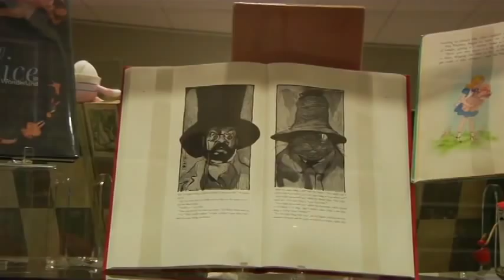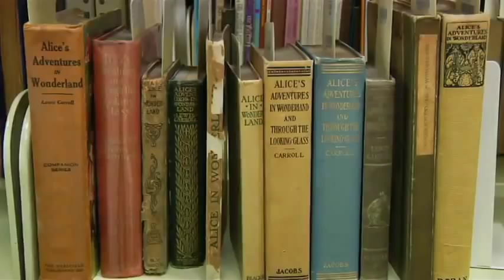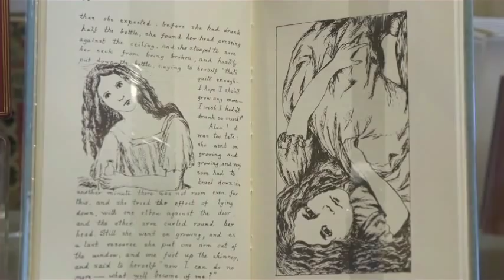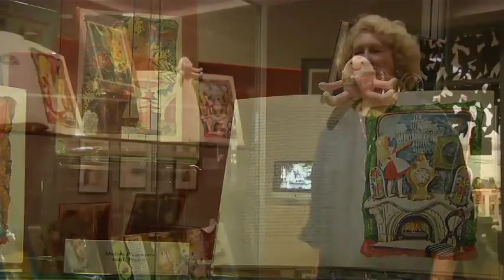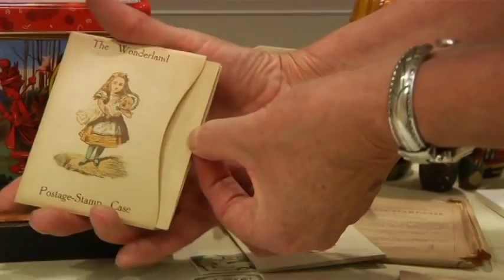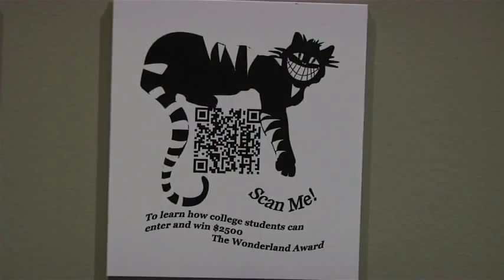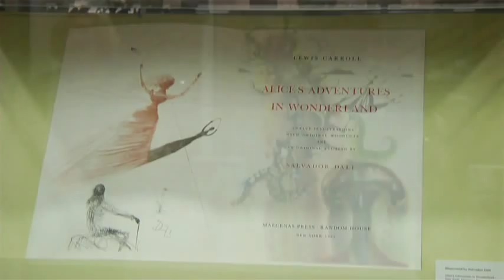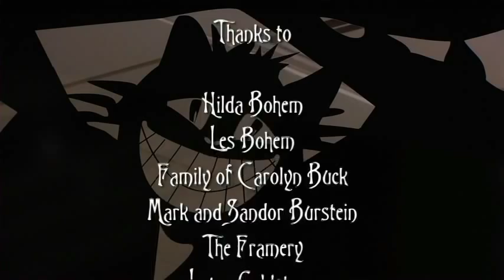Down the Rabbit Hole with Lewis Carroll and Leonard Weisgard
The Arne Nixon Center offered two coordinating exhibitions in the Henry Madden Library from September 16-October 26, 2011. On display were Lewis Carroll materials from the Center's extensive collection, including original art by Leonard Weisgard for his 1949 edition of Alice's Adventures in Wonderland and Through the Looking Glass.

If you missed the exhibition or would simply like to revisit it, please view this documentary video featuring the Center's and exhibition's curator, Angelica Carpenter and the exhibition's co-curator, Diane Mello. The video was filmed the last day of the exhibiton by documentary filmmaker, Joy Quigley. We hope you will enjoy it.